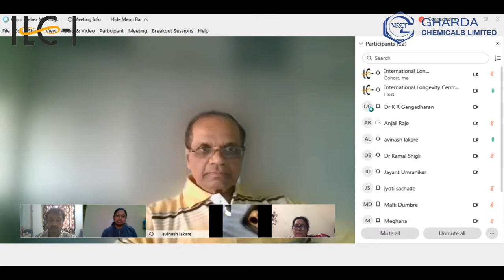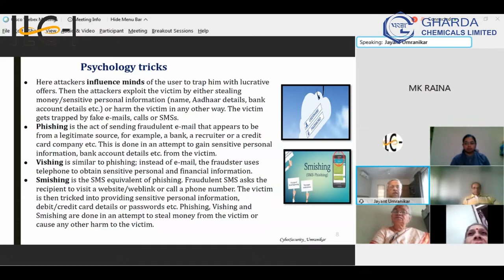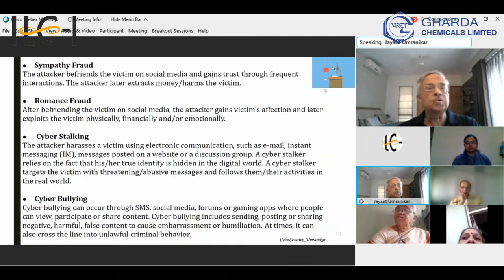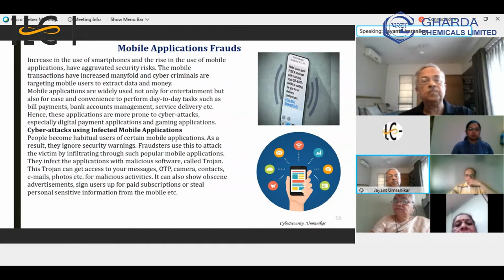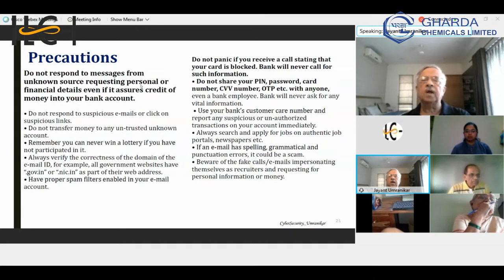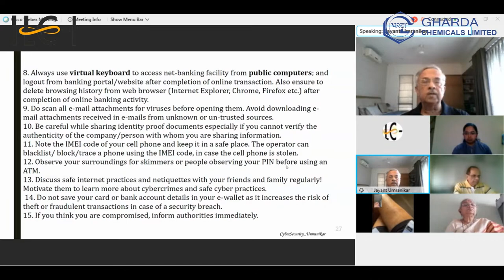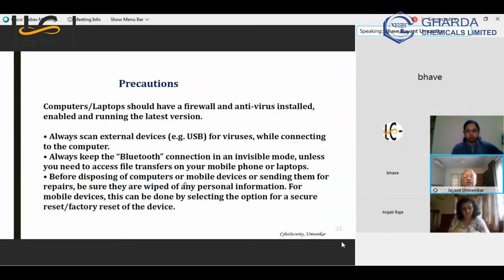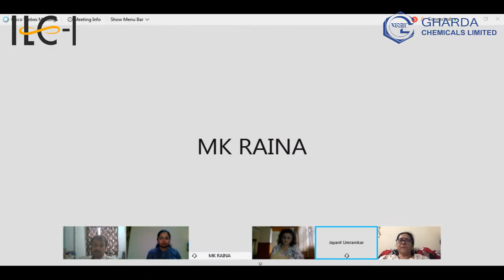Cyber Security- All that one must know!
International Longevity Centre-India is organizing a Webinar Session With the support of Gharda Chemicals Ltd.

Speaker: Jayant Umranikar, Chairman, ILC-I

Topic: Cyber Security- All that one must know!

Day, Date and Time: Saturday, 27th March 2021 at 4.30pm to 5.30pm (IST)

Hosted by International Longevity Centre India

join CISCO WebEx meeting
We request you to download the CISCO WebEx app from the Playstore/ App store.
We are giving below the link and the password and meeting ID for the Webinar.

Cyber Crime -  All that one must know!" By Jayant Umranikar